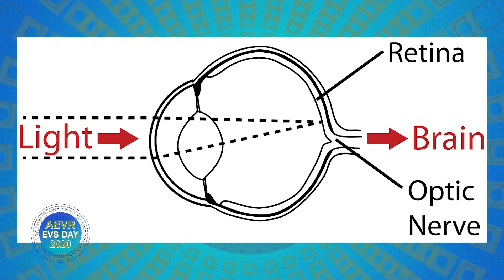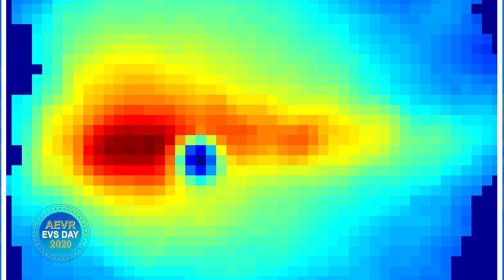Dr Freya Mowat